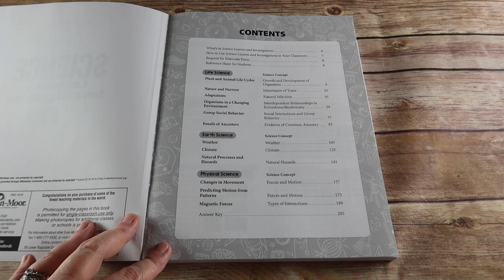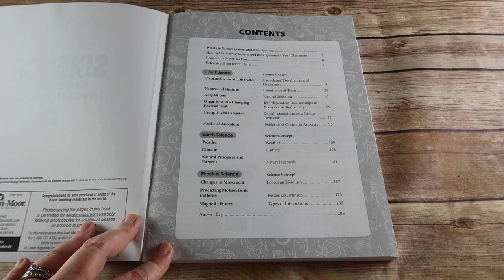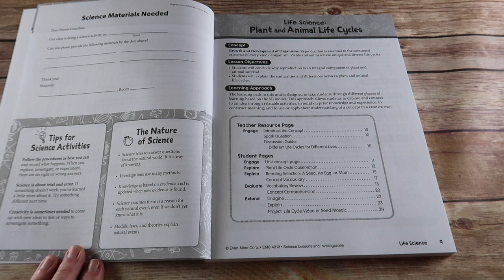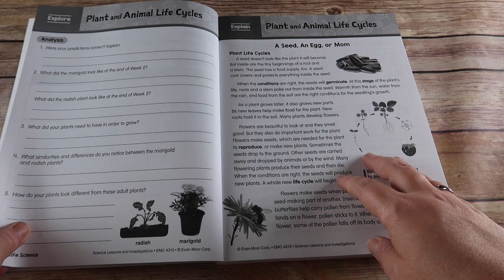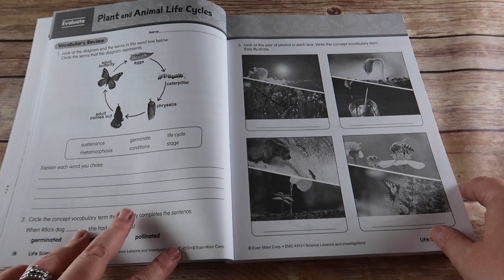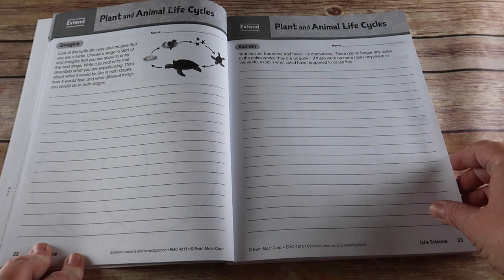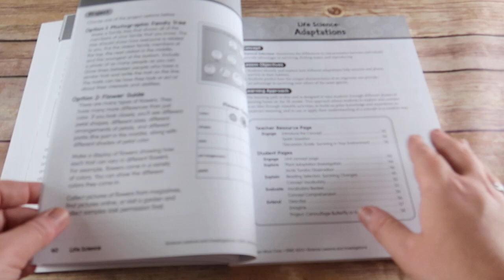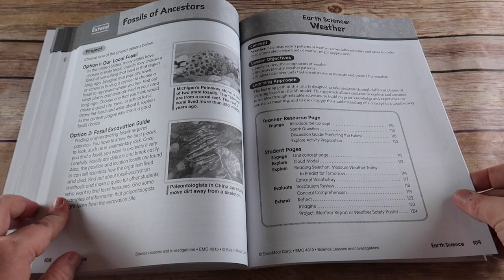Evan Moor: Science Lessons & Investigations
Look inside Evan-Moor Science Lessons & Invesigations Grade 3.